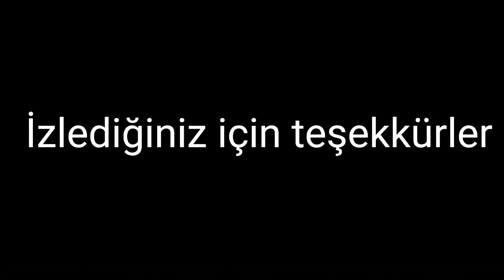(B:25)Sezonun ilk uzun seyri- Cennet Sıcaksu - Küçük tekne, büyük keyif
Haftasonu iki günlük tekne tatilimizi sizlere aktardığımız bu bölümde,İki küçük tekne ,ailelerimizle Sığacık körfezi , Sıcaksu koyu nda keyifli vakitler geçirdik.
Cennet gibi koyda sizler için drone çekimi yaptık.
Zorlu denizler de 2.5 saatte gittiğimiz koydan dönüşte çok sakin bir havada keyifle seyir yaptık.
Yiyeceğimiz balığı yine tuttuk
Keyifli seyirler😊